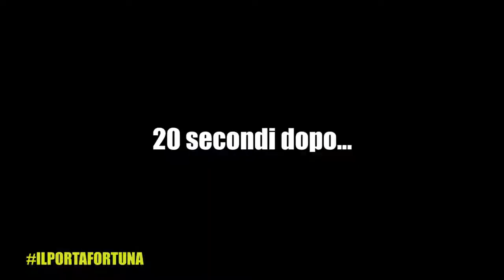iPantellas! CHE TIFOSO SEI_ - MONDIALI 2014 - iPantellas feat. Nirkiop